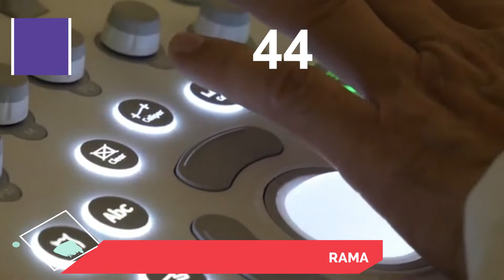CAMPAÑA MEDICA EN LA VICTORIA CONSULTORIO CUBA